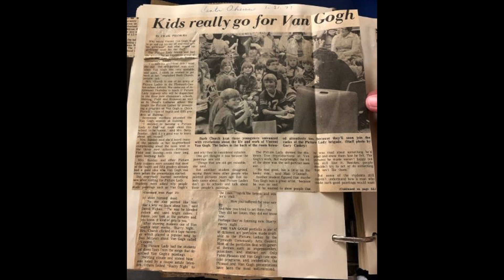190 Years of P-CCS for October 15, 2019: Plymouth Community Arts Council Formed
In 1968, Joanne Hulce, board member, helped form the Plymouth Community Arts Council.  Mrs. Hulce's goal with the Arts Council was to foster the arts and art appreciation in the school system and in the community.  Rotating art displays and lessons were developed and put into use in classrooms by volunteers.  This program is still in use today and is loved by both students and educators.  The Joanne Winkleman Hulce Plymouth Community Arts Council building is in Plymouth and houses the art displays and offers classes and seminars on all kinds of artistic pursuits.